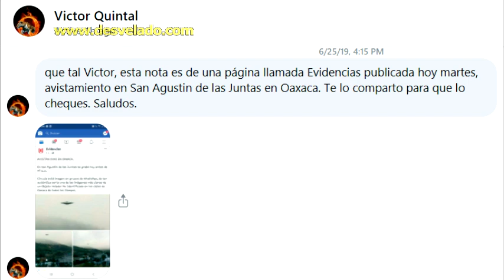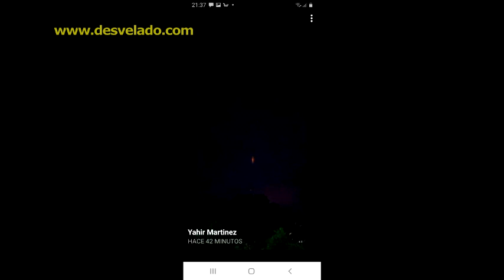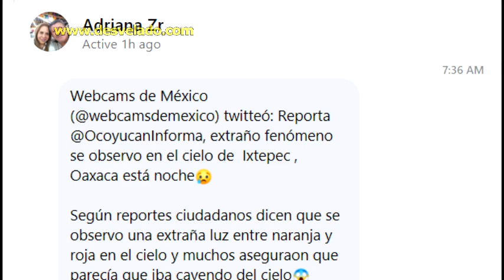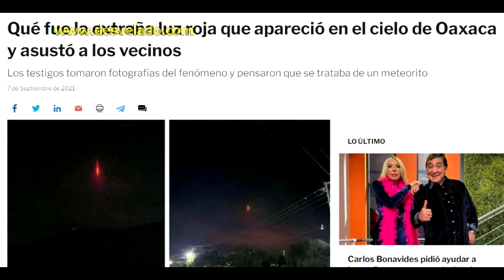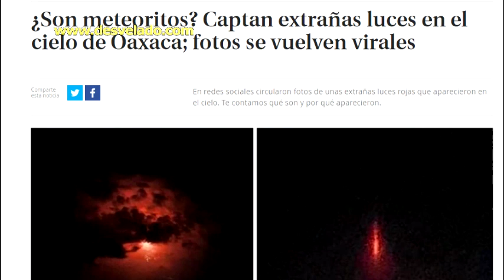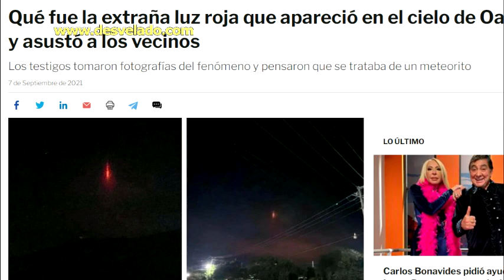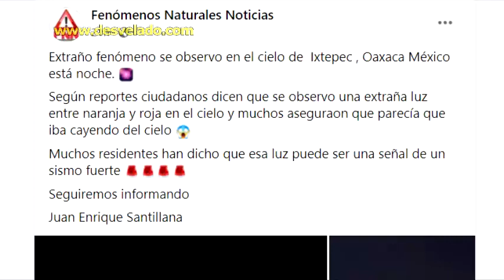LOS DESVELADOS - QUE APARECIO EN LOS CIELOS DE OAXACA?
LOS DESVELADOS - QUE APARECIO EN LOS CIELOS DE OAXACA? - A través de redes sociales circularon fotos y videos en las que se aprecia unas extrañas luces de color rojo que iluminaron el cielo la noche del lunes 6 de septiembre el cielo de Oaxaca, esto después de que se presentara una fuerte lluvia en la zona. Tras la aparición de estas luces, muchas personas comenzaron a cuestionarse si era el presagio de un sismo o si era en realidad un meteorito.